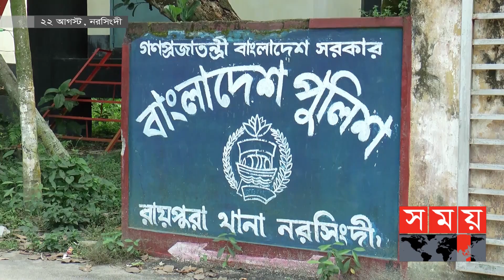ঢাকা বিভাগের এ সপ্তাহের আলোচিত সব ঘটনা! | Dhaka News | Latest weekly Top News Of Dhaka | Somoy TV